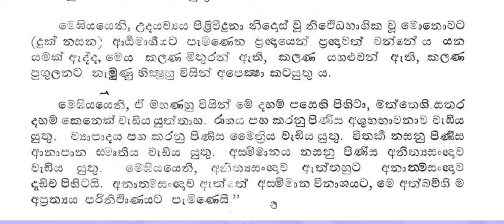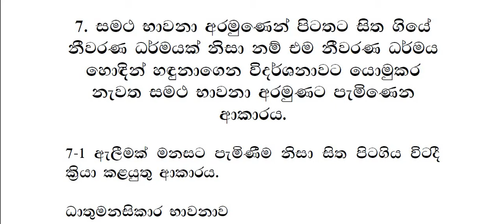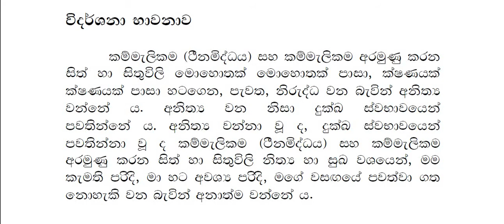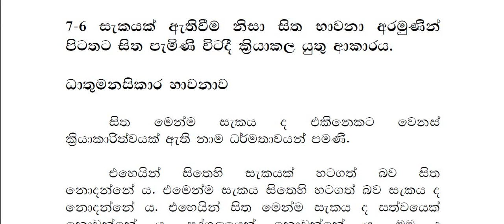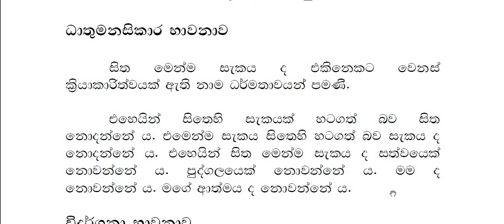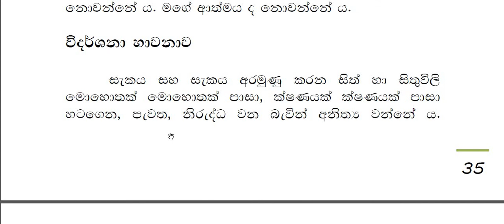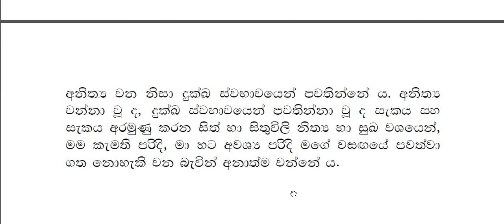යෝනිසෝමනසිකාරය 4 - 6 සිතට නීවරණ ධර්මයන් පැමිණෙන විටදී සිදු කරන යෝනිසෝමනසිකාරය මූලික විදර්ශනා භාවනාව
තව අයට බලන්න fb එකේ share කරන්න